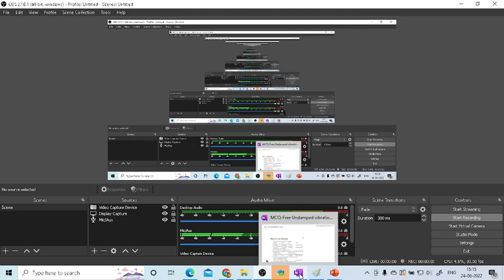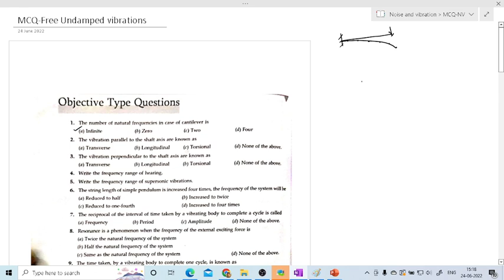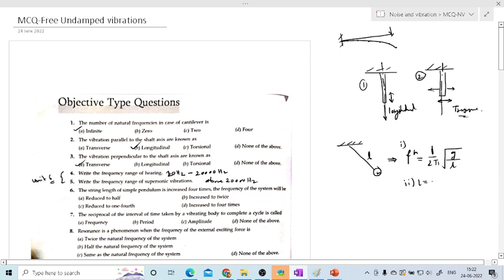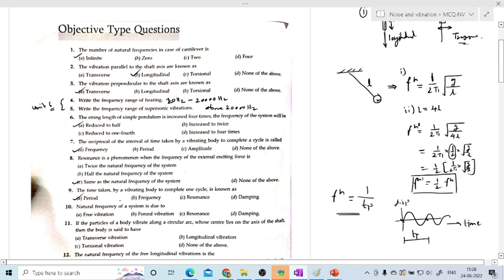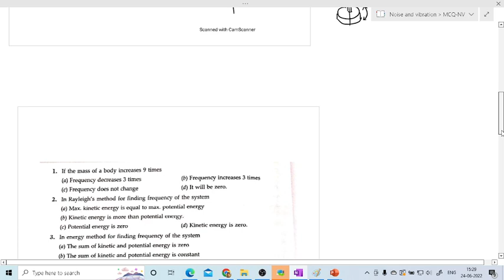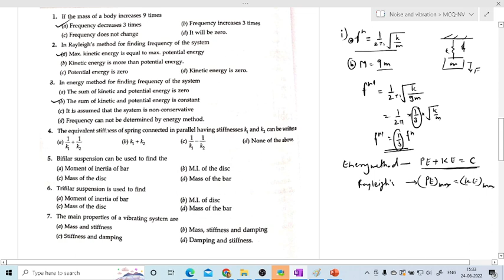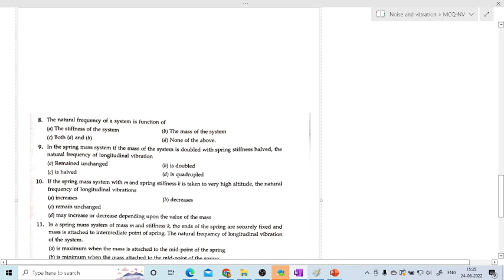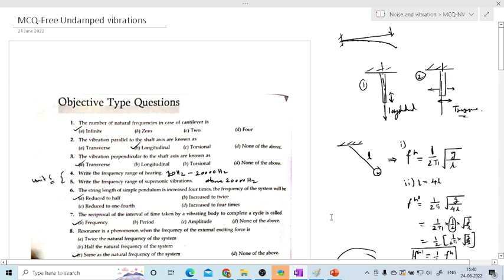Noise and vibration: MCQ lecture 1- Free undamped vibrations